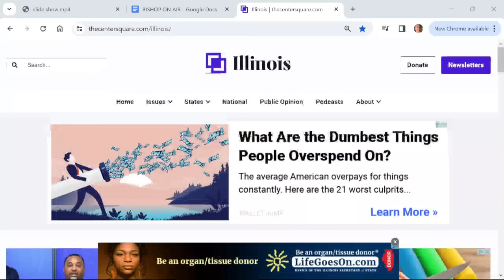Hundreds of gun owners march to Illinois State Capitol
Bishop reviews Illinois Gun Owner Lobby Day's activities at the Illinois State Capitol in Springfield, including comments from Second Amendment Foundation's Alan Gottlieb, state Rep. John Cabello and state Sen. Neil Anderson.